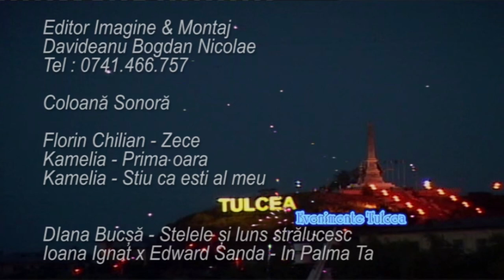Nunta Mihai & Daniela 17 august 2019 Trailer